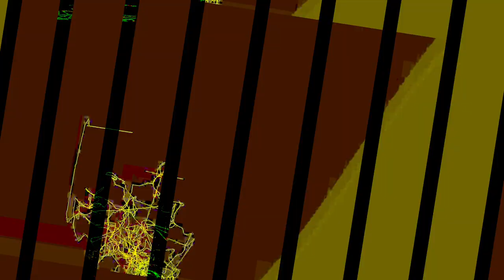[EPILEPSY WARNING] Movie 23 12 11 09h29m57s